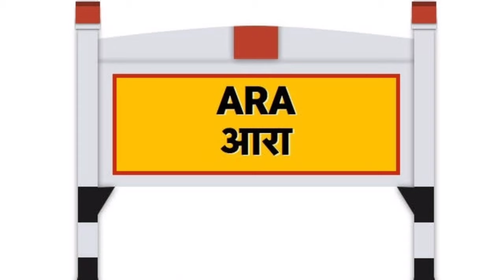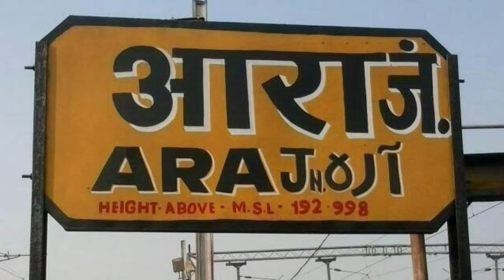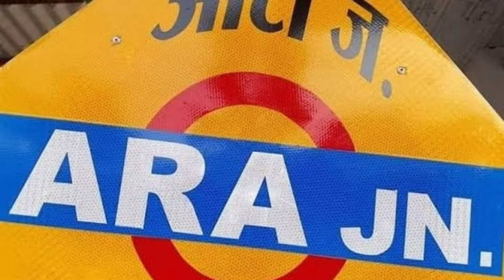भोजपुर जिला (बिहार) :- Bhojpur Zila Ka History !! History Of Arah Zila !! Bhojpur District Bihar !!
धन्यवाद